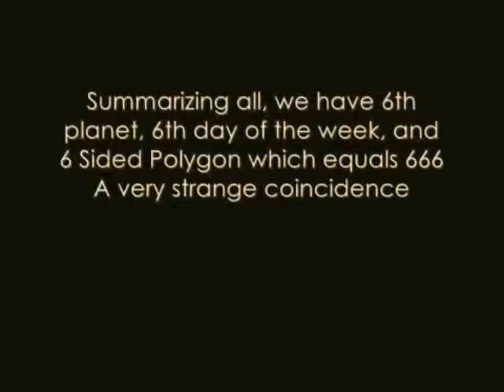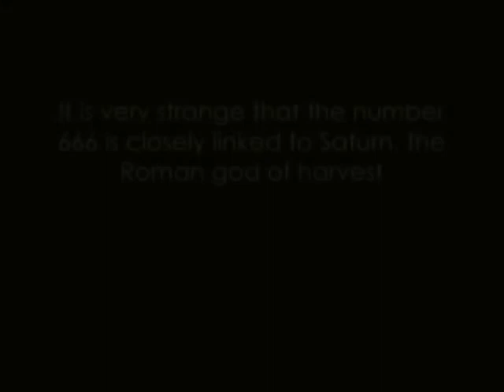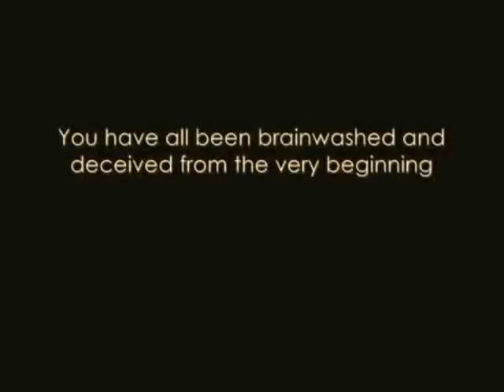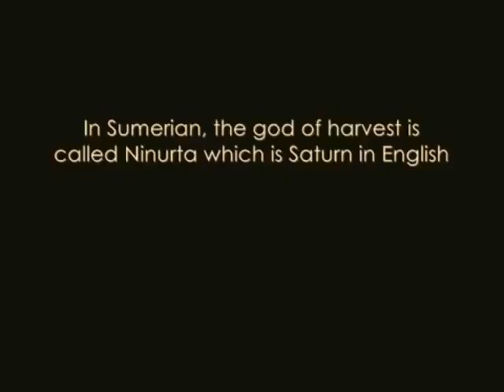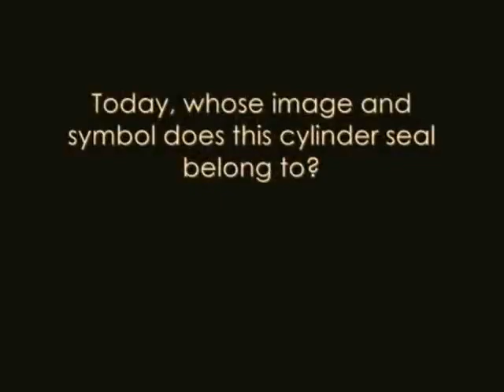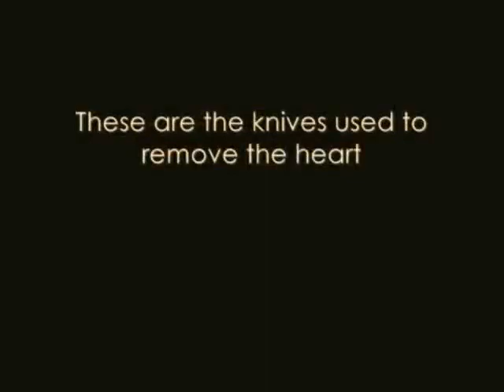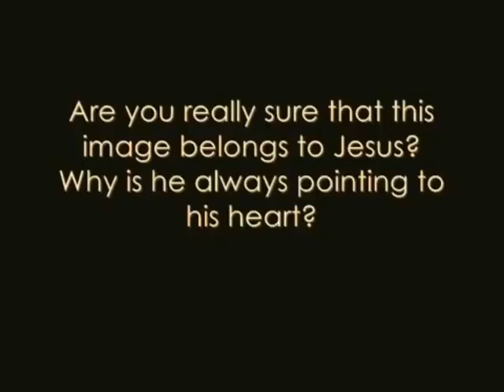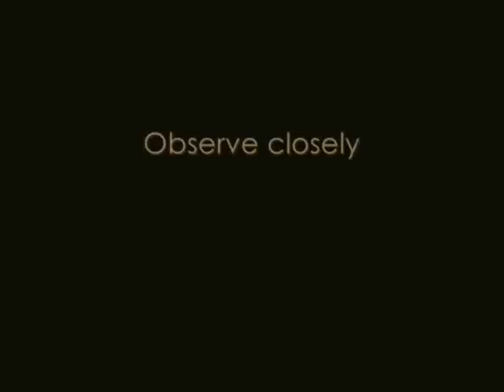THE CULT OF SATURN PT 1